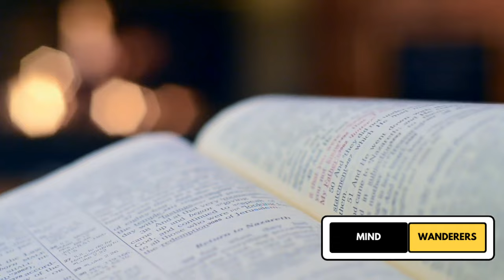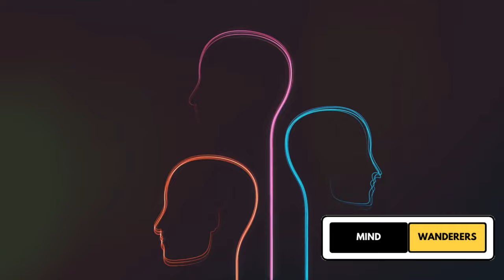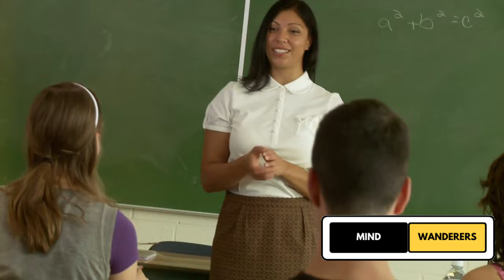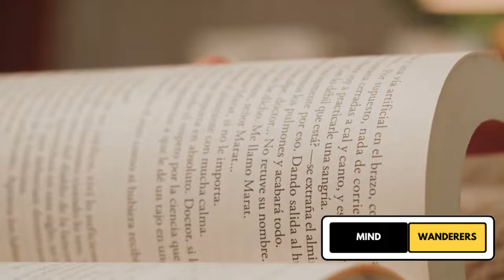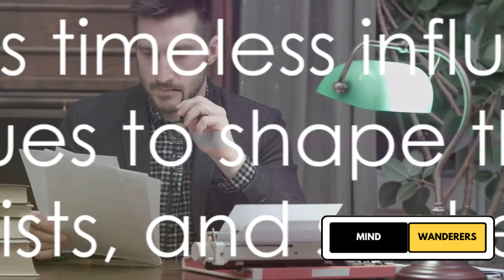Archetypes and the Collective Unconscious: A Journey into Carl Jung's Theories. Jung in 10 minutes.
Join us on a fascinating journey into the world of Carl Gustav Jung, one of the most influential figures in psychology and the study of the human mind. In this introductory video, we delve into the life, work, and groundbreaking ideas of Carl Jung. From his early years and professional development to his exploration of concepts like the collective unconscious, archetypes, and individuation, you'll gain a deeper understanding of Jung's enduring impact on psychology, philosophy, and the quest for self-discovery. Whether you're new to Jungian psychology or seeking a refresher, this video is your gateway to unlocking the wisdom of a true pioneer in the field of analytical psychology.